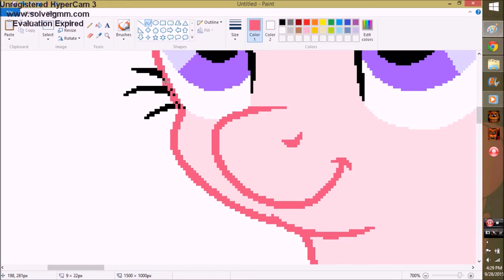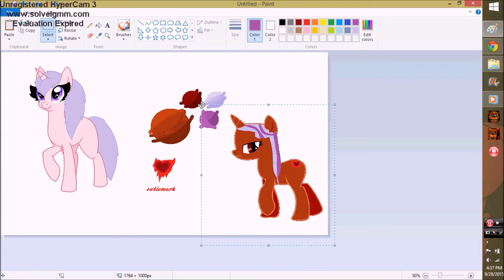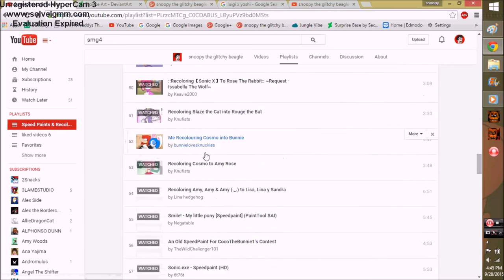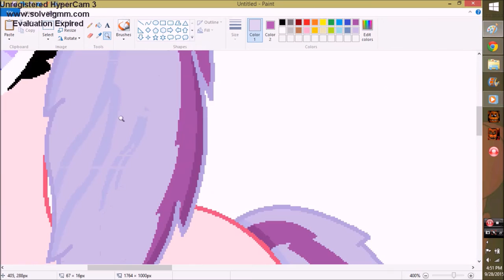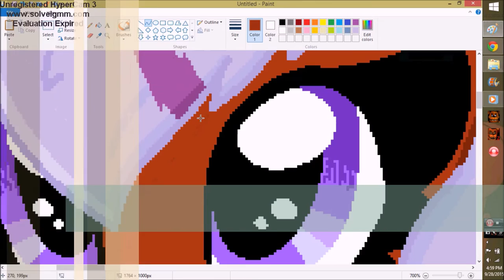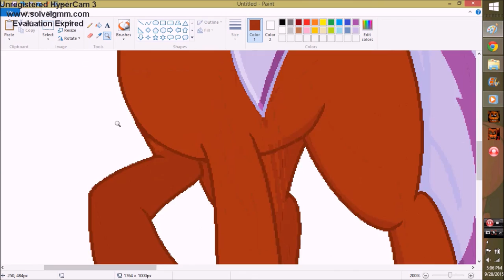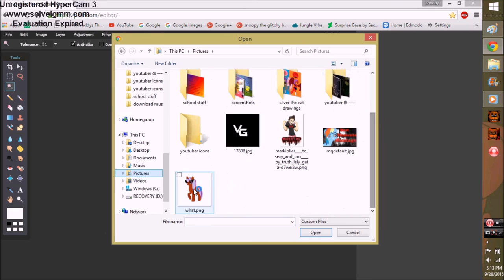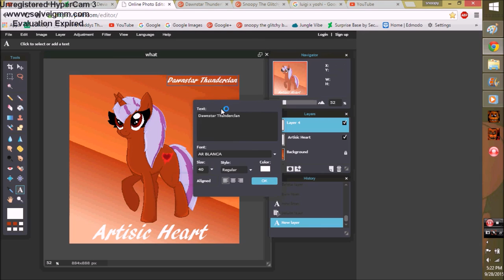MLP Base - Speed Painting Artisic Heart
thanks home dogs for watching my videos, this speed paint was requested by Dawnstar Thunderclan :3 also a heads up expect another speed paint for ShadowFoxy because Fazed up last speed paint because the character i was suppose to draw was silver the hedgehog & ShadowFoxy is a girl & that was a my bad anyways enjoy the speed paint X3